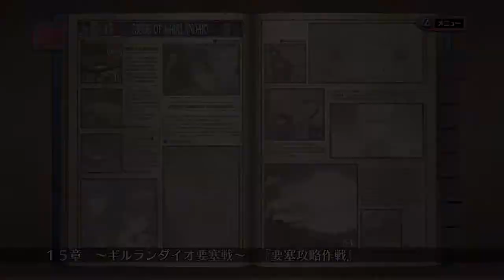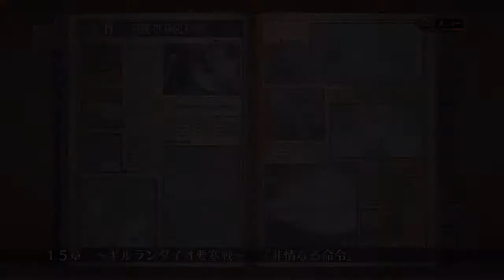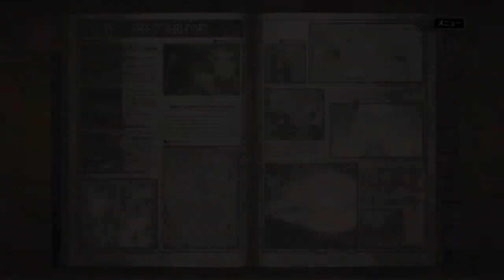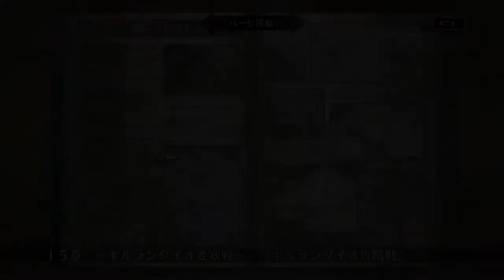【PS4】戦場のヴァルキュリア 15章～ギルランダイオ要塞戦～攻略戦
戦場のヴァルキュリア　リマスター版のプレイ動画です。
15章ギルランダイオ要塞戦、まずは門を開けるべく攻略戦です。
2ターンSランク。オーダーなしでエース撃破だと多分これが最速だと思います。